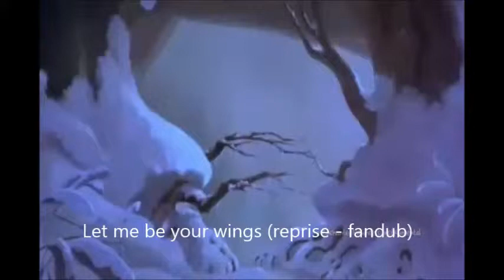Let me be your wings (reprise - fandub)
Thumbelina, hope you like it (instrumental and clip are not mine)